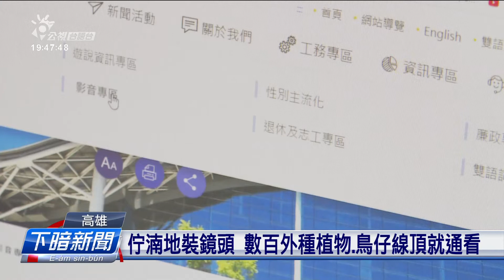高市推動智慧公園 線上可觀賞湳地生態 | 每日新聞的部分 | 台語台新聞 | 20210413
高雄的濕地佮公園生態豐富，市府今年欲佇3位濕地、2座公園架設鏡頭，將即時影像傳去網路頂懸，民眾毋免出門，就會用欣賞著濕地生態，嘛會當加強公園的監控管理。

文字記者：陳嘉筠／攝影記者：賴威佐